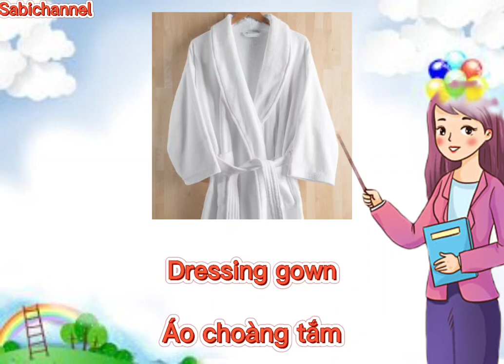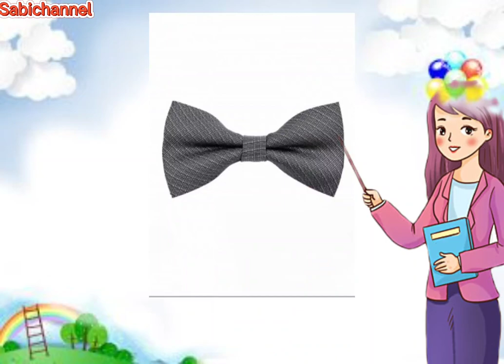HỌC TIẾNG ANH CHỦ ĐỀ TRANG PHỤC - CLOTHINH - SABICHANNEL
HỌC TIẾNG ANH CHỦ ĐỀ TRANG PHỤC